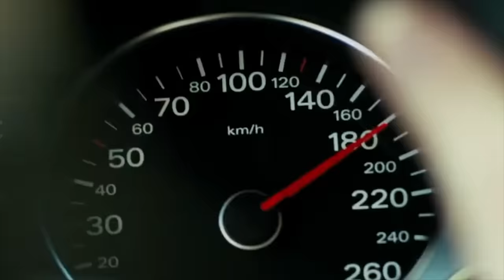They've Blown It! (Meghan Markle)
A detailed examination of how the Sussexes have really messed it all up.